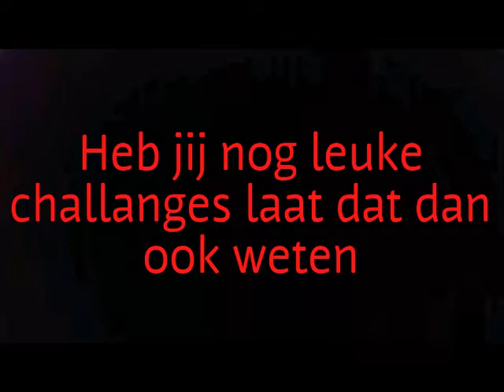Ik ben Wessel